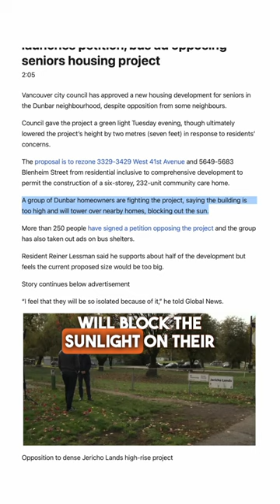What is happening in this vancouver neighborhood?